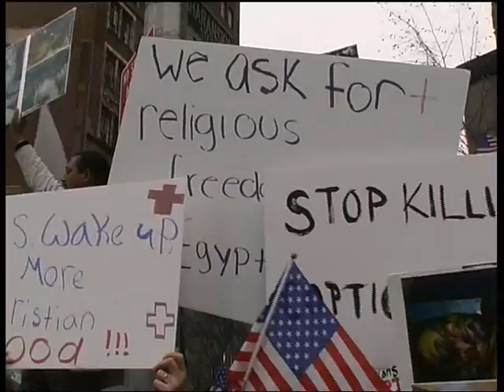Egyptian Copts Protest Human Rights Violations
الأقباط المصريون يستنكرون الإعتداءات التي يتعرضون لها بتحريض من الحكومة المصرية على أيدي عناصر تستلهم تعاليم سعودية لإثارة الفتنة